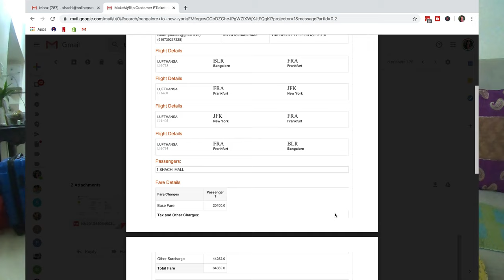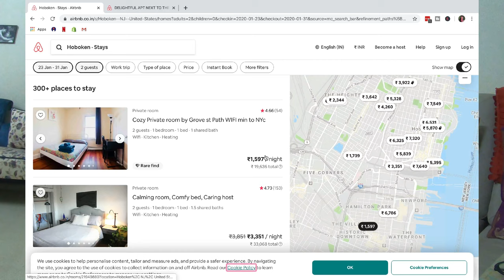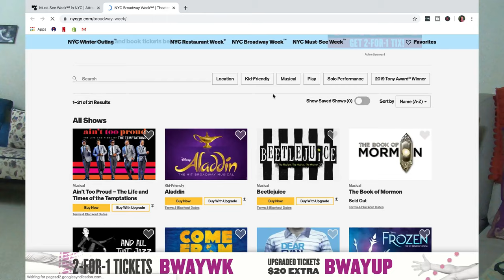Planning trip to NEW YORK City on a Budget 2020 | Flights, Accommodation, Sight Seeing | Shachi Mall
Planning a trip to New York City on a budget .- How to get the best deals for flights, accommodation and sight seeing.

NYC is a dream destination for many! This January, I was able to tick this city off my bucket list. Though travelling to New York can be expensive, there is a way you can plan this trip on a budget. Watch this video to know how to get the cheapest flights, accommodation and how to get discounts on sight seeing.